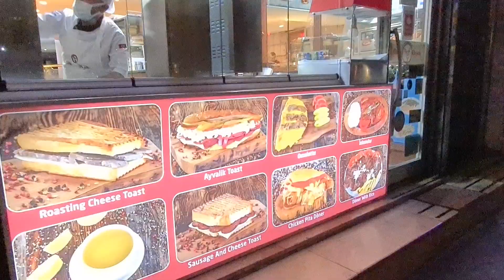TURKISH STREET FOOD AROUND TAKSIM SQUARE IN ISTANBUL, CHICKEN KEBAB, CAKES AND DESSERTS